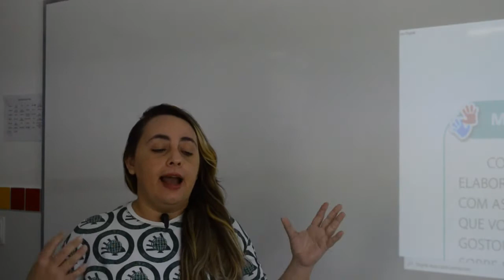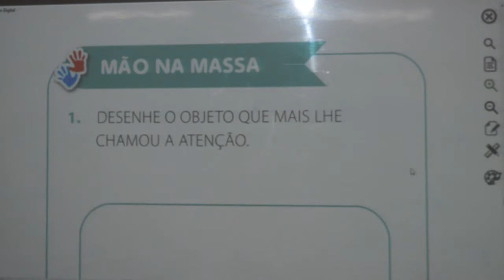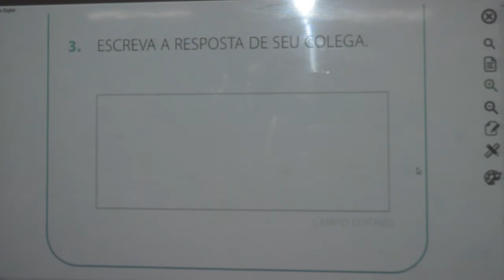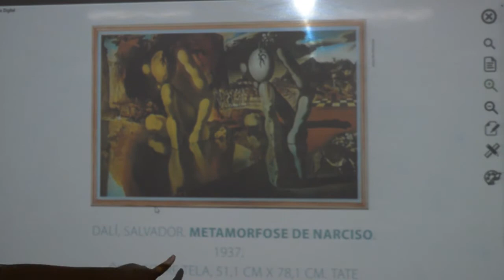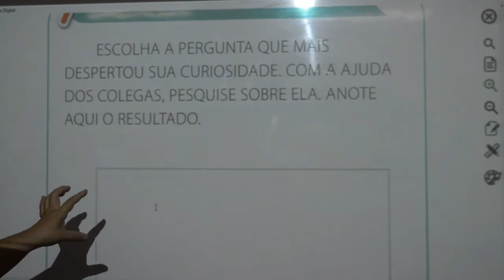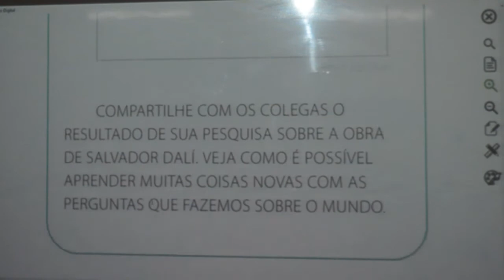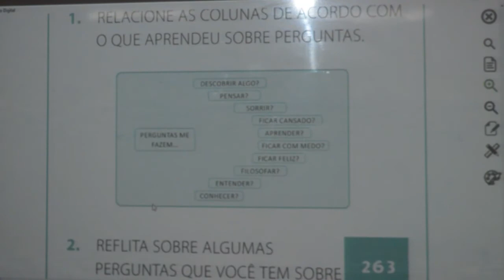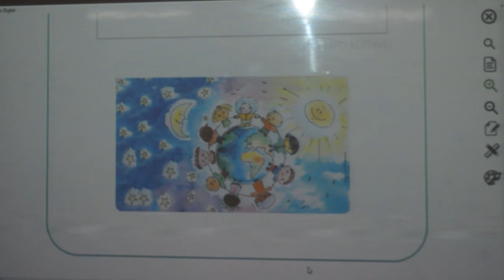FILOSOFIA - 1º ANO - 17/07/2020